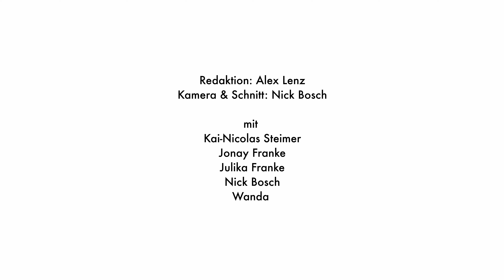Die erste Surfskate Rampe Deutschlands | Surf City Binz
Ein paar Tage später kontaktiert uns ein alter Bekannter: Der 11-malige Deutsche Meister im Stand-up Paddling Kai Steimer. Ihm hatten wir vor Jahren auf Fehmarn ein „Slide Surfskateboard“ geschenkt. Wie das Leben so spielt: Man sieht sich immer zweimal. Kai hatte mit seinem Partner Thomas eine SUP- und E-Foil-Station in Binz eröffnet und sollte die von der Stadt gebaute Surfskate Rampe betreuen. Einen Tag später fuhren wir auf die Insel Rügen zur Surf City Binz, um ihn zu besuchen und etwas über die Idee hinter der Rampe zu erfahren. Wir erfuhren Erstaunliches...

Jetzt die neue Ausgabe online in der App lesen.

oder...

✘  VIDEOTITEL